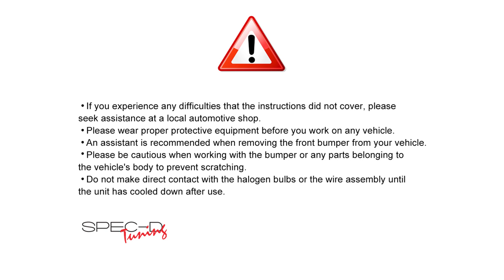SPECDTUNING LIGHTING TEST VIDEO: 2006-2013 CHEVY IMPALA / 2006-2007 MONTE CARLO HEADLIGHTS